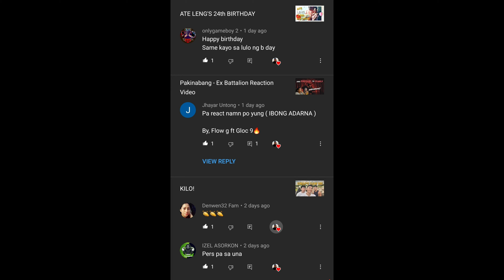TURUAN SI ATE LOVE MAG ML